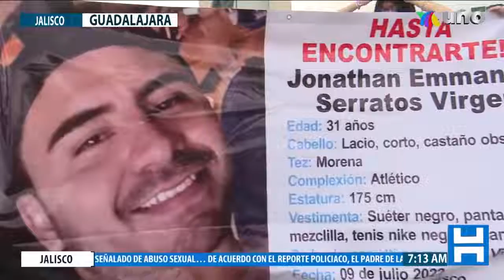La familia de Jonathan Serratos está desesperada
La familia de Jonathan Serratos está desesperada y salió a las calles para pedirle a las autoridades que agilicen las actividades de búsqueda.
Con información de Celina Gómez